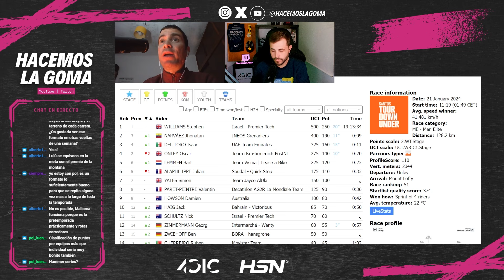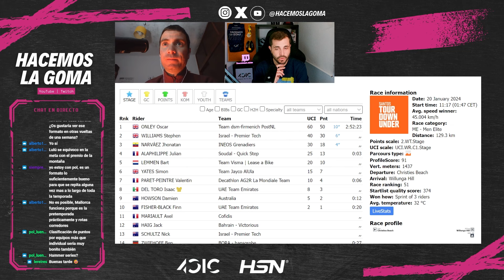¿ENGANCHADOS AL CX? Van Aert gana en Benidorm | HacemosLaGoma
¿Seguidores ahora también de CX? ¿Has podido ver en directo una carrera de CX? ¿Estuviste en Benidorm en la prueba de Copa del Mundo de CX? ¿No te engancha tanto que el ciclismo de carretera? ¿Te gusta más aún que la carretera? Hablamos de todo ello en nuestro último directo Twitch.

Victoria en Benidorm para Wout Van Aert, con caída de Van der Poel, que no pudo luchar por la victoria final.

También revisamos lo ocurrido en Santos Down Under, Clásica Comunitat Valenciana 1969 y GP Castellón La Cerámica, con los triunfos de Stephen Williams, Dylan Groenewegen y Michael Matthews, respectivamente. Destacan también los nombres de Isaac Del Toro, Jonathan Narváez u Oscar Onley, entre otros.